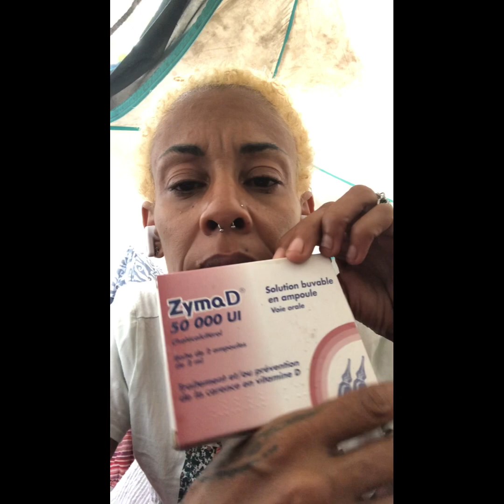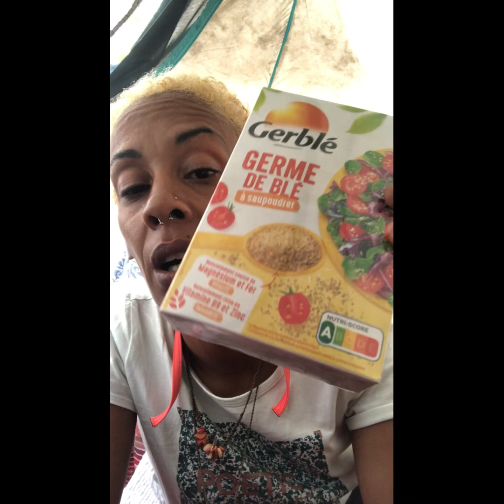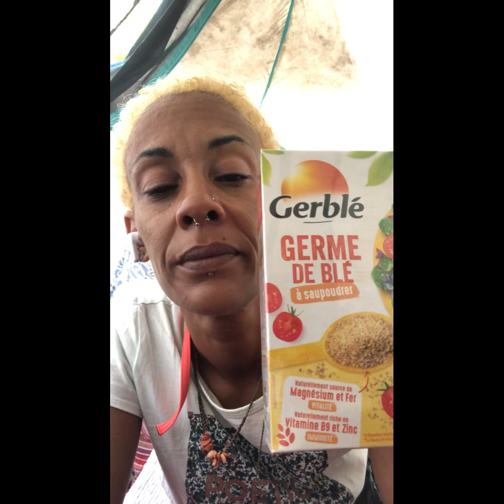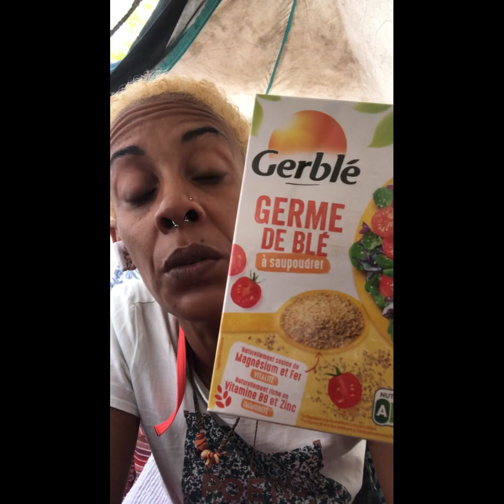Manger en conscience - Apports quotidiens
Afin d’effectuer des dons , voir lien ci dessous pour Tippee ou par PayPal.

Je te laisse un peu plus découvrir dans ma vidéo.

Merci d’avoir regardé, liké ou t’être abonné à ma chaîne. 🙏🏽

N’hésite surtout pas à laisser un commentaire ou me donner ton point de vue.

Si tu souhaites me soutenir dans ce que je fait